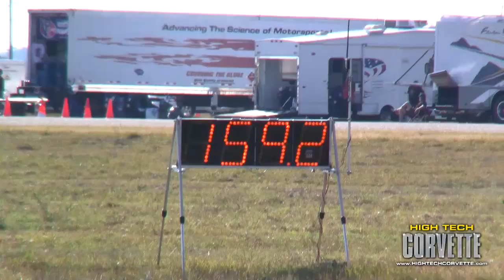The Texas Mile - October 2010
Here are a few random cars at the Texas Mile event - October 2010.